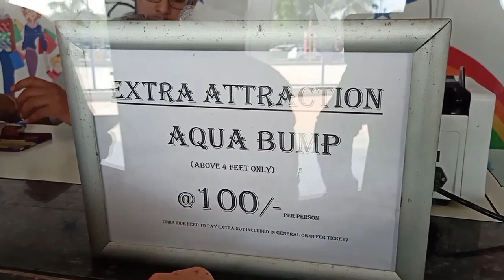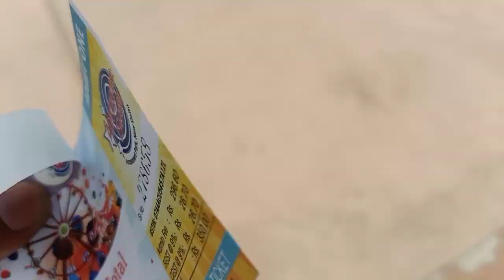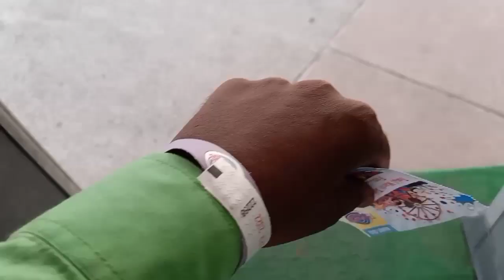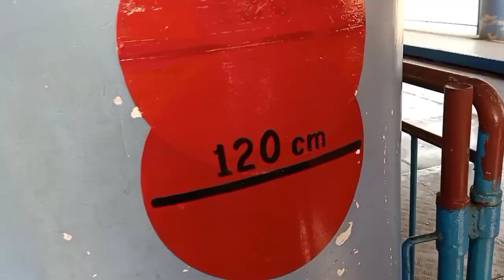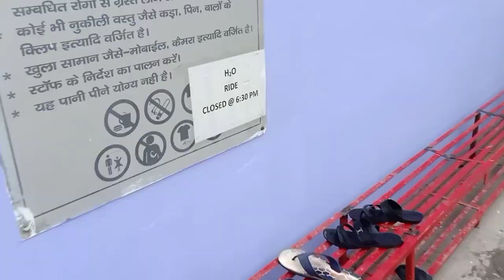Adventure Island Rohini Delhi 2022 | Adventure Island ticket price, timing, address | Water park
Hello friends, in today's video I am taking you guys to Adventure Island Park Park.In this video I am going to give you every information about this park. How much is the ticket price of this park what will be the timing, How many rides are open? What is the address of the park, how to reach this park, all this information will be told in this video, so stay till the end of the video and definitely watch the video till the end.

Address:- Adventure Island Rohini Delhi opposite to rithala metro station